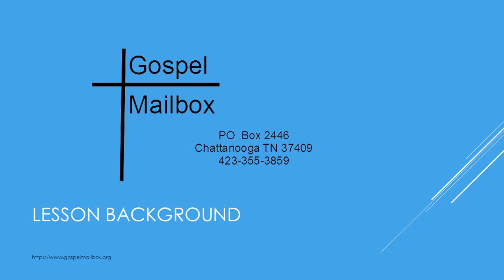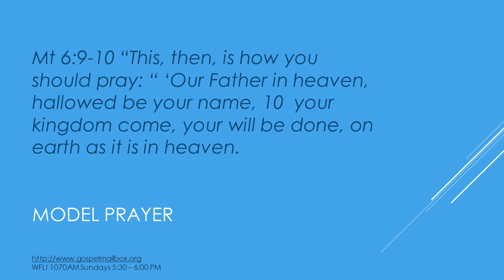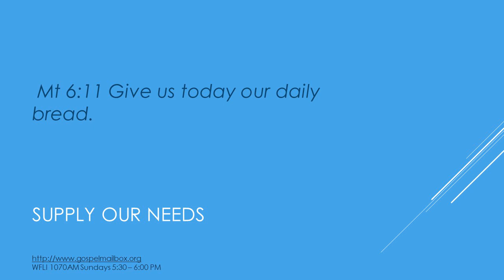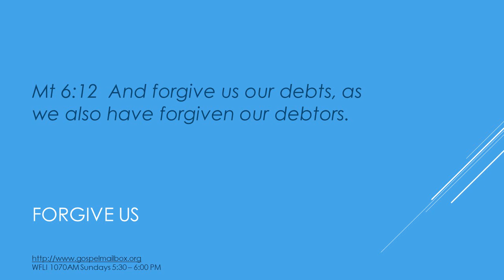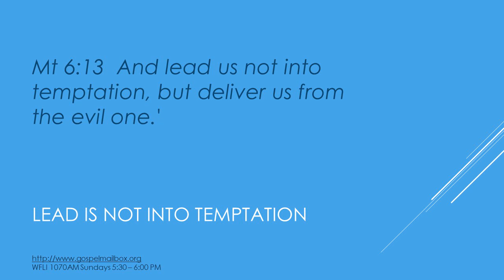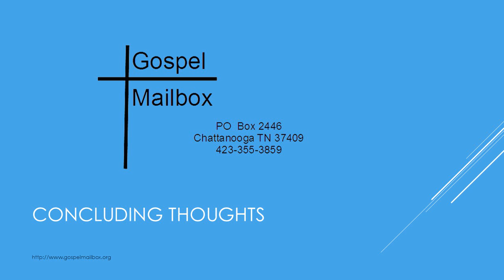International Sunday School Feb 16, 2020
Kingdom-Seeking Prayer
Matthew 6:9-15